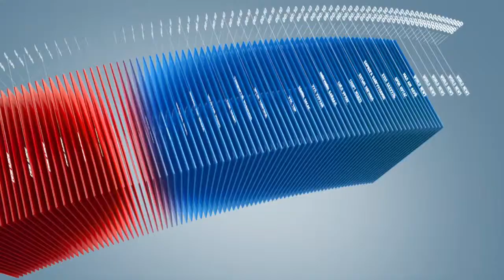C1 Newsroom - Аялал жуулчлалын салбараас хэрхэн мөнгө босгож болох вэ?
МУ-д аялал жуулчлалын салбар үүсч хөгжөөд 60 жилийн нүүрийг үзэж байна. Гэсэн ч хөгжих ёстой салбарт сүүлийн хэдэн жилд ухралт гарч байна. Ухралт гэхийн учир аялал жуулчлалаас орж ирдэг мөнгө багассантай холбоотой. Уул уурхай бол Монголын хөрөнгийн эх үүсвэр бус аялал жуулчлалын салбар гэдгийг хэлсээр байна. Тэгвэл аялал жуулчлалын салбараас хэрхэн мөнгө босгож болох талаарх мэдээллийн дэлгэрэнгүйг одоо үзүүлье.